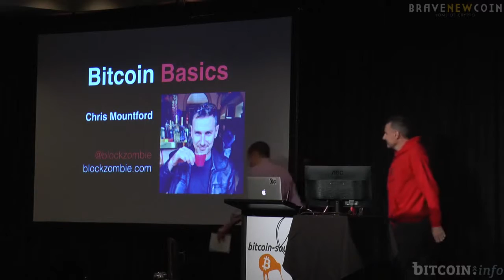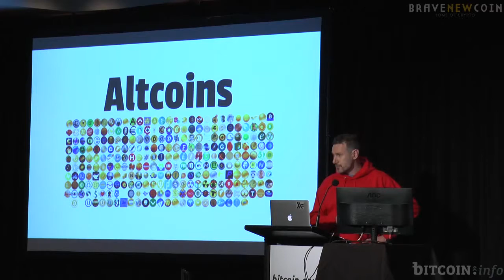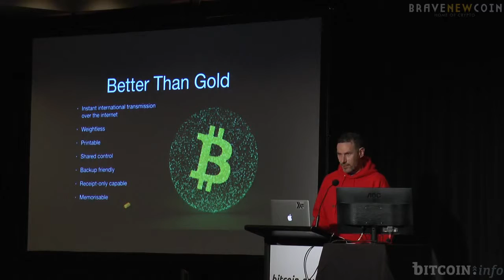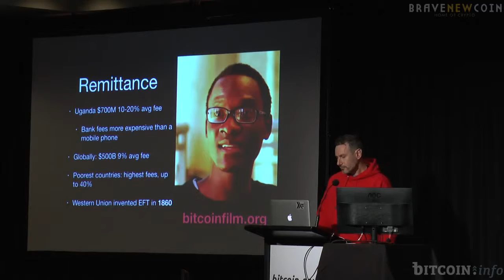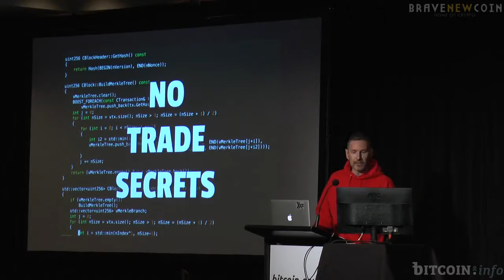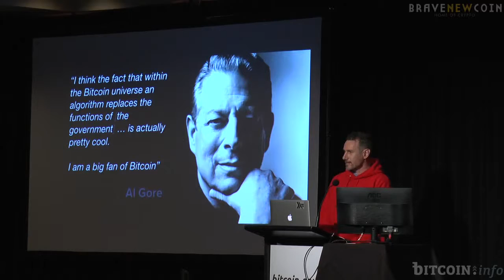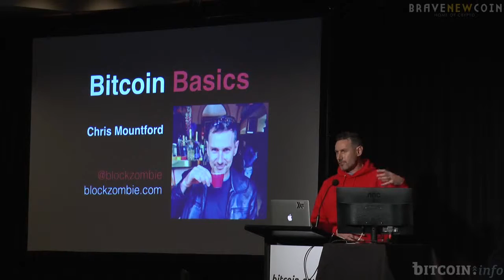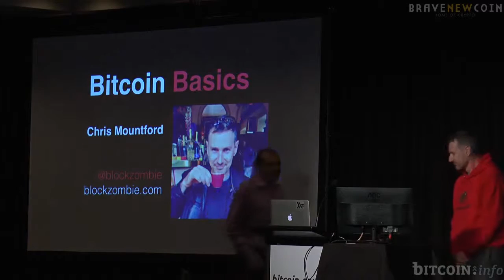InnocentCryptoKitty 033 Bitcoin CryptoCurrency BlockChain Zombie Bailout Banks Liberty Innovation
Speaking at Bitcoin-South, Chris Mountford delivered an excellent Bitcoin 101 talk. BNC News sat down with Chris after the conference to further discuss Bitcoin Basics.
See more videos from the Bitcoin South Conference